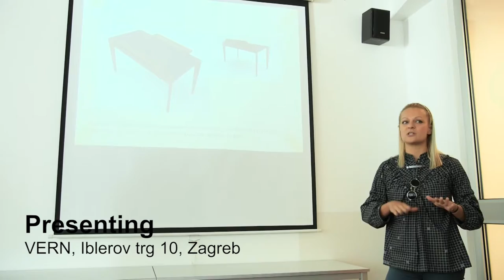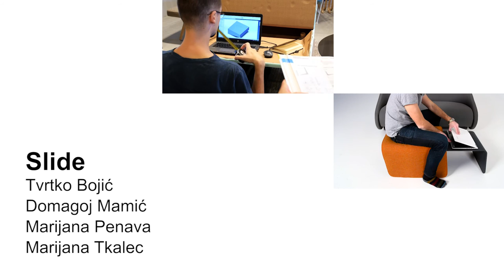Practicing Design 1.0: HomeOffice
Video o hrvatskim prototipovima nastalim u sklopu Programa obuke Dizajn u praksi 1.0.

Direkcija: Ivana Borovnjak, Marko Golub
Scenarij i montaža videa: Ivan Goran Žunar
Uvodna animacija: Janja Roškar
Kamera: Miran Krčadinac

Svi prototipovi nastali su u suradnji s tvrtkom Prostoria kao partnerom projekta. Dizajneri:
Mode 2 / Elizabeta Bošnjak, Lea Jurin, Janja Roškar, Marko Šostar
HomeWork / Vlatka Blakšić, Simona Dolinga, Margareta Kovačević, Irma Mihovec Schmidt
Slide / Tvrtko Bojić, Domagoj Mamić, Marijana Penava, Marijana Tkalec
SecretArea / Milena Jovanović, Alica Pancer, Tomica Perković, Ivan Goran Žunar

Practicing Design 1.0 / Dizajn u praksi 1.0
Izložba prototipova
20/01 – 07/02/2017

Project Partners / Projektni partneri
Austrija: designaustria
Hrvatska: Hrvatsko dizajnersko društvo, Veleučilište VERN’, Prostoria d.o.o.
Makedonija: Public Room, Fakultet umjetnosti i dizajna EURM, Zavar d.o.o.

Organization / Organizacija
Hrvatsko dizajnersko društvo
Organizacijski tim izložbe
Ivana Borovnjak, Marko Golub, Ksenija Žakula
Grafički dizajn
Niko Mihaljević
Dizajn postava
Ivan Goran Zunar, Lea Jurin, Elizabeta Bošnjak, Janja Roškar, Vlatka Blakšić
Voditelj HDD galerije
Marko Golub

Cerovski print boutique, Ars kopija

Radno vrijeme galerije
Pon – pet: 10 – 20h
Subotom 10 – 15h

Ova izložba je rezultat projekta Dizajn u praksi, sufinanciranog programom ERASMUS+ Europske Unije.

Program HDD galerije podržavaju Ministarstvo kulture Republike Hrvatske, Gradski ured za obrazovanje, kulturu i sport Grada Zagreba. Program je sufinanciran sredstvima zaklade Kultura nova.